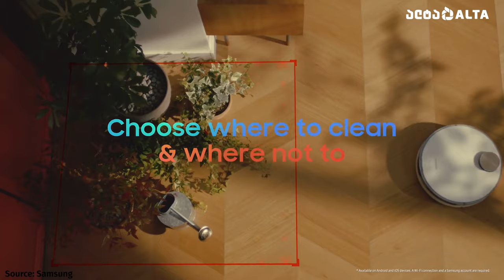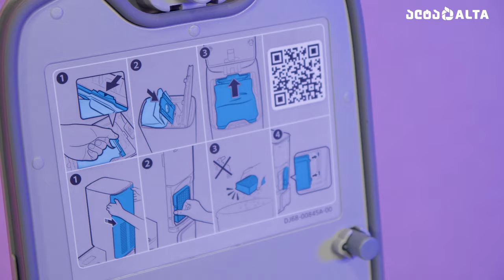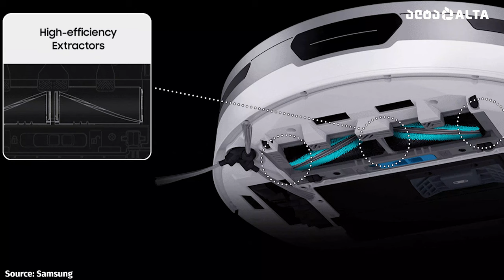Samsung Jet Bot+ რობოტი მტვერსასრუტი